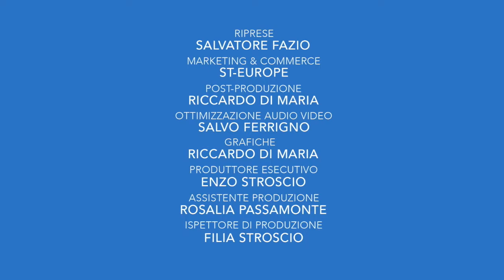Maggio in..forma 2018 | Per la prevenzione del tumore al seno | 7/5/2018